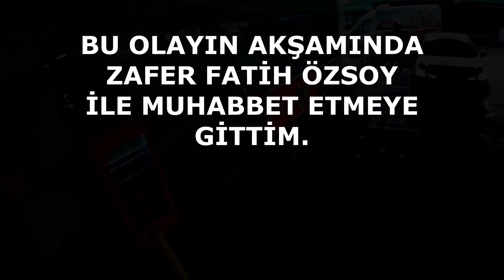2020 HONDA FORZA İLE YOLDA KALDIM! | MOTORCULAR GERÇEKTEN BİRBİRİNE YARDIM EDİYOR MU?|ZFÖ İLE SOHBET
*Merhabalar arkadaşlar!* 👋

Bu videoda, mikrofonumun bozuk olduğu bir anda *yolda kaldım* ve güvenlik amaçlı açtığım kameraya *o anlar* yansıdı. İlk başta bir sorun olacağı sinyalini verdi ama ne yazık ki motorum yolda kaldı. 🛵💨

Motorcular gerçekten *yardım eder mi*? İşte o anlarda bir motorcu, tanımadığım biri bile, *yardım etti!* 😯 Olay sonrası *Fatih abiyle* sohbet ettik ve ortaya *yarı keyifli, yarı keyifsiz* bir video çıktı.

*Başımdan geçenleri sizinle paylaşmak istedim.* Umarım izlerken biraz eğlenirsiniz. 😊

*İyi seyirler!* 🎥✨